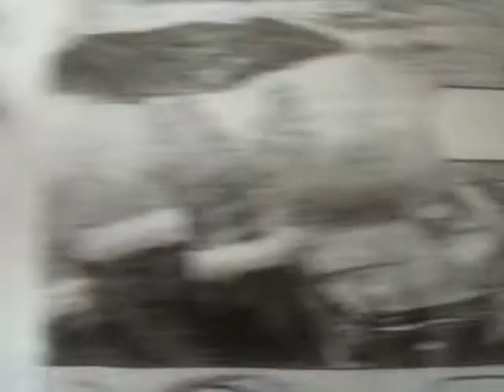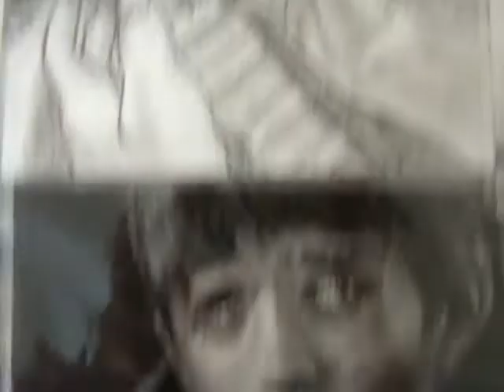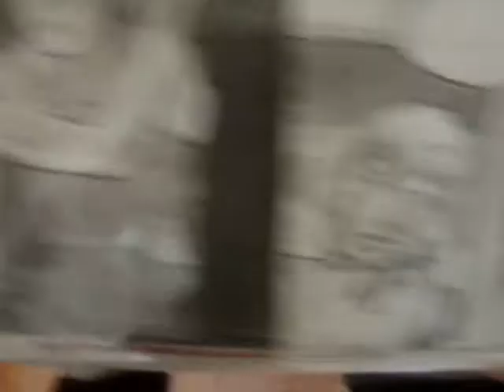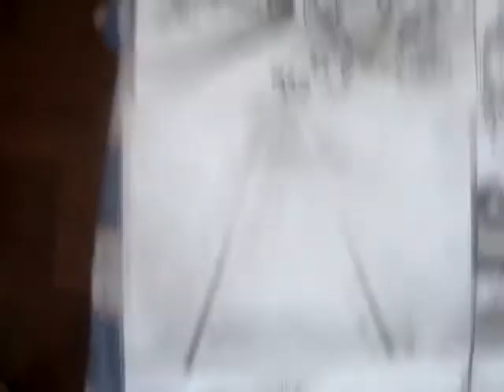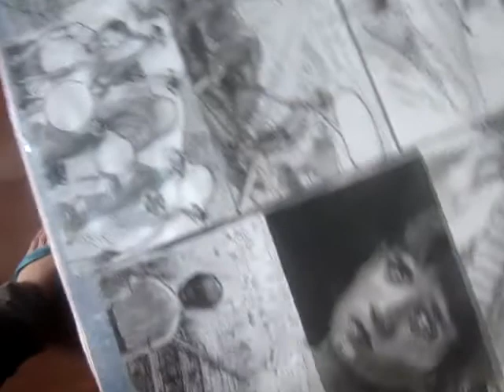H Q GIGANTE em processo por marcos mendes maciel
está fora de ordem mas pra registrar metade da estória já esta ai. é uma verdadeira colcha de retalhos que vai cobrindo uma cama...